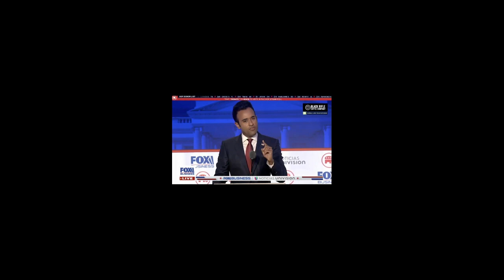vivek says drill baby drill.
vivek moment during 2nd gop primary debate.